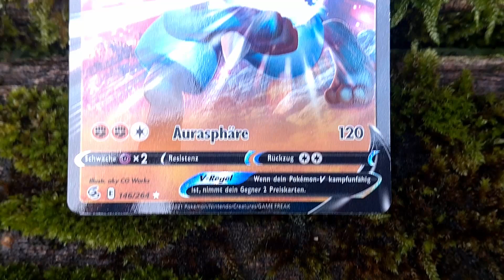Pokemon TCG Showcase and Review of Lucrio V Ultra Rare Fusion Strike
Hello there! Today we take a look at the card Skwovet got in the Chilling Reign set ! make sure to leave your opinion down below aswell!